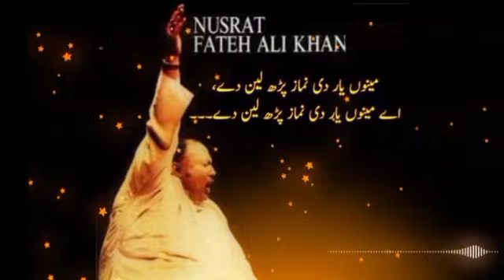Qawwali | Nfak | Minu Yar Di Namaz Par Lan Da Ustad Nusrat Fateh Ali Khan Shahib | TikTok Viral